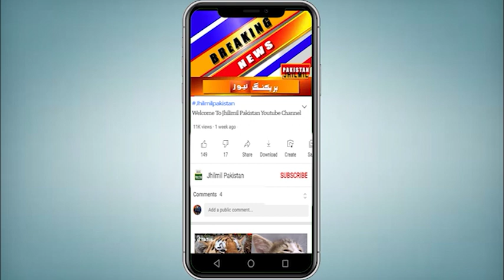Eid Milad Un Nabi Karachi 2021 | Jashn E Eid Milad Un Nabi Jaloos Today, 12 Rabi Ul Awal Latest News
عید میلاد النبی ﷺ کا جشن ملک بھر میں جاری، نورانی محافل و جلوسوں کا اہتمام، ہزاروں شہری سڑکوں پر نکل آئے۔
آپ کو بتاتے چلیں کہ ملک بھر میں جشن عید میلادالنبی ﷺ پورے مذہبی جوش و خروش کے ساتھ منایا جا رہا ہے۔ شہر شہر درود و سلام کی صدائیں سنائی دے رہی ہیں، گھر، مساجد اور بازاروں کو جھنڈیوں اور روشنیوں کے ساتھ سجایا گیا ہے۔ گھروں اور مساجد میں چراغاں، محافل کا بھی اہتمام کیا گیا ہے۔ فضا میں درودو سلام سے فضائیں معطر ہو گئیں۔ جشن عید میلاد النبی ﷺ کے سلسلے میں ملک کے چھوٹے بڑے شہروں میں جلسے جلوسوں اور ریلیوں کا اہتمام کیا گیا ہے جن میں حضور نبی کریمﷺ سے محبت کا اظہار کیا جارہا ہے۔ جشن عید میلاالنبیﷺ کے موقع پر کراچی سمیت ملک کے چھوٹے بڑے شہروں میں سیکیورٹی کے سخت انتظامات کیے گئے ہیں۔ جلوس اور ریلیوں کی سیکیورٹی کے لیے پولیس کے خصوصی دستے تعینات کیے گئے ہیں۔ کراچی میں مرکزی جلوس کی سیکیورٹی پر ساڑھے 4 ہزار سے زائد پولیس اہل کار تعینات کیے گئے ہیں۔

Topics Cover In this Video:
Eid-E-Milad-Un-Nabi
Karachi Me Kia Ho Raha Hai?
eid e milad
rabbi ul awal
eid milad un nabi
ईद मिलादुन्नबी
ईद मिलादुन्नबी की नात
eid
milad
2021 milad kalam
milad hai
rabiul awal
12 Rabi Ul Awal Special Status
Coming Soon Eid Milad Un Nabi Status
Eid Milad Un Nabi Status
Eid Milad
Labbaik Ya Rasoolallah
12 Rabi ul Awal  2021
Coming Soon Eid milad un nabi  2021
Eid milad un nabi 2021
2021 Eid Milad Un Nabi
12 Rabi ul Awal Status new
New 12 Rabi ul Awal Status 2021

eid milad un nabi karachi | eid milad un nabi 2021 | jashn e eid milad un nabi Jaloos News Today |
Rabbi ul Awwal Jashan e Eid Milad ul Nabi Ki Mehfil Sajai ❤2021 Milad
⭐Eid Milad Un Nabi 💚ईद मिलादुन्नबी की नात 😍 New Naat Sharif 2021 ❤
Rabiul Awwal Milad Kalam | Eid Milad Un Nabi Video 2021
Milad Tha Milad Hai Milad Rahy Ga | Rabi ul Awal 2021
Eid Milad un Nabi Coming soon Status 2021 | 12 Rabi ul Awwal Whatsapp Status | Special Eid Status♥️
12 Rabi Ul Awal WhatsApp Status 2021 ❤️ | Coming Soon Eid Milad Un Nabi Status | Rabi Ul Awal Status
Coming Soon Eid Milad Un Nabi Status 2021❤| 12 Rabi ul Awwal Whatsapp Status❤| Special Milad Status
milad un Nabi coming soon 2021
12 Rabi-Ul-Awal 1st Super Hit Kalam 2021| Eid-E-Milad-Un-Nabi 2021
Coming Soon Eid Milad Un Nabi | Rabi Ul Awal
Karachi Me Jashn e Eid Milad Un Nabi | Eid-E-Milad-Un-Nabi  | Coming Soon Eid milad un nabi  2021